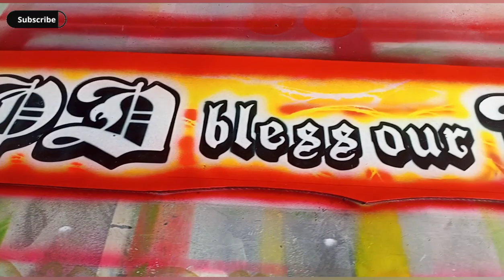KIA BONGO Bumper | Arcadz Mudguard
Technique on using Spray Gun | MUDGUARD DESIGNING #14